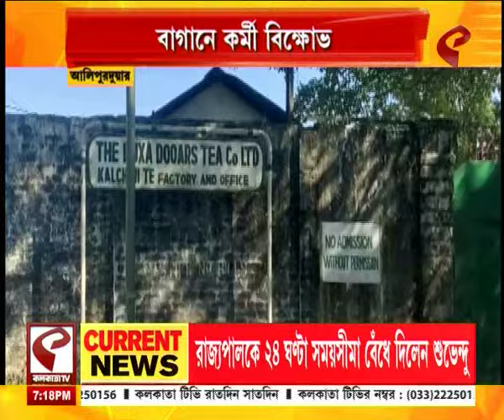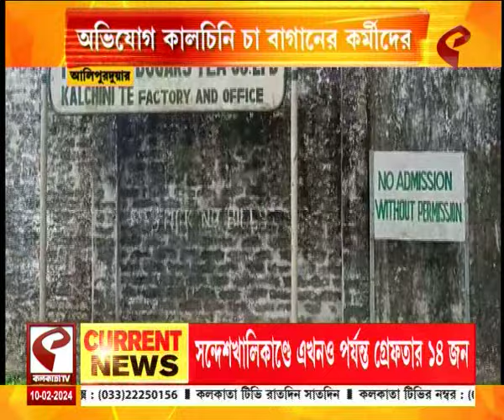Kalchini | 'বাগান বন্ধের জন্য সাংসদ জন বালা দায়ী', বাগানে কর্মী বিক্ষোভ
website link for this copy :
@Kolkata Tv